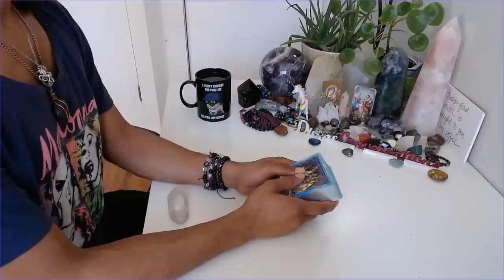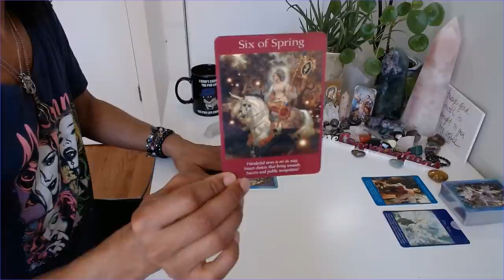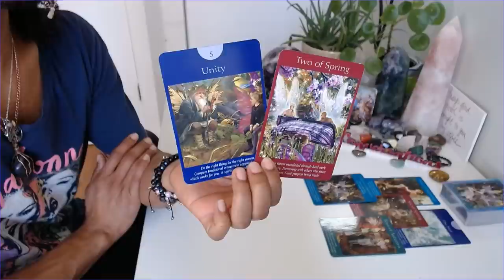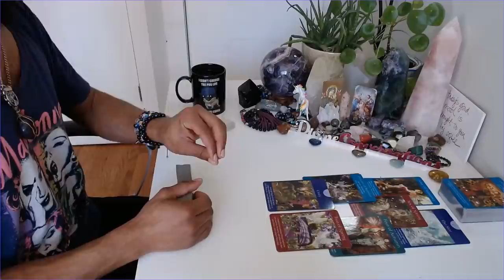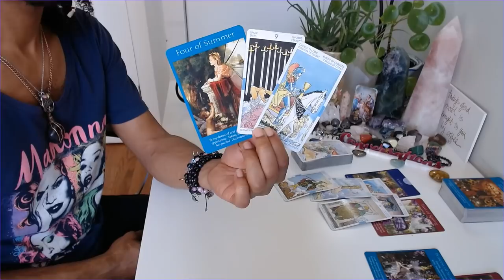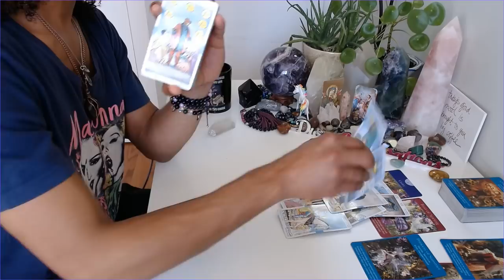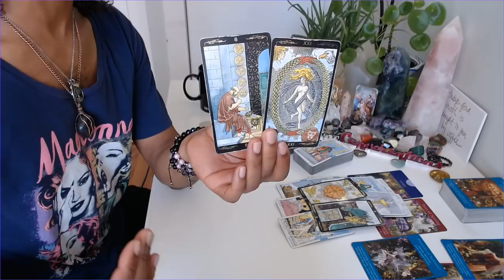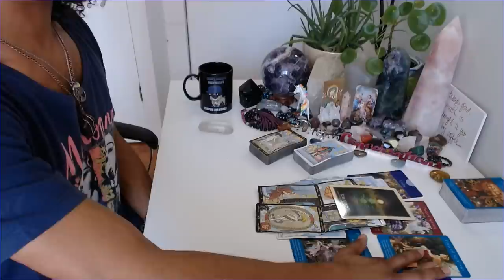Morning Coffee - * You're Exhausted, You Deserve A Break * - 5/21/2020 Daily Reading